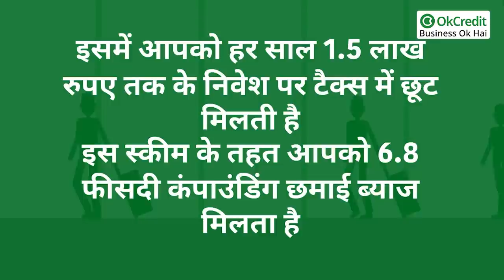Post Office Savings Scheme: किस स्कीम में लगाएं पैसे और पाएं लाभ? | OkCredit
फाइनेंशियल प्लानिंग करके पोस्ट ऑफिस में निवेश करना हमेशा से फायदेमंद होता है।  पोस्ट ऑफिस में आपका पैसा भी सुरक्षित रहता है और बैंको की अपेक्षा
ज्यादा ब्याज और  रिटर्न भी मिलते है।  पोस्ट ऑफिस में कुछ निवेश भी होते है जिनकी वजह से आपको टैक्स में भी छूट मिलती है। यानी आपके लिए ये डबल फायदा है।   ऐसे ही 5  स्कीम्स के बारे में हमने इस वीडियो में बताया है जो आपके लिए फायदेमंद होगा।

1-  रेकरिंग डिपॉज़िट
2- किसान विकास पत्र
3- टाइम डिपॉज़िट
4- नेशनल सेविंग सर्टिफिकेट
5- सुकन्या समृद्धि योजना